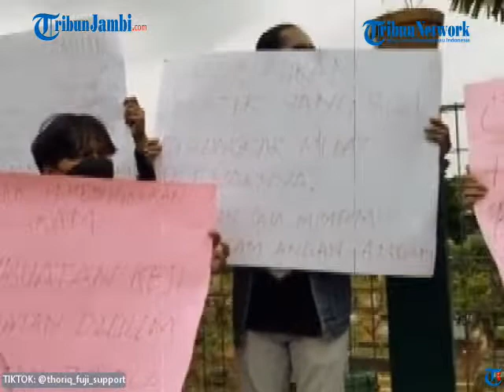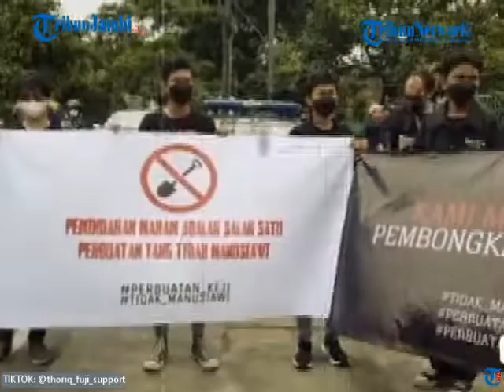MASSA AKHIRNYA BENAR-BENAR GELAR AKSI TOLAK PEMBONGKARAN MAKAM VANESSA ANGEL DI SRENGSENG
Massa belasan orang yang mengatasnamakan Barisan Ksatria Nusantara (BKN) DKI Jakarta menggelar aksi demo di lingkungan makam mendiang Vanessa Angel di Taman Pemakaman Islam Malaka, Srengseng, Jakarta Barat, Sabtu (12/1/2022).

Aksi demo tersebut digelar dengan tujuan untuk melakukan penolakan terhadap rencana pembongkaran makam yang direncanakan oleh Doddy Sudrajat.

Pantauan Tribunnews di lokasi, massa yang berjumlah sekitar 30 orang mulai menggelar aksi demo pada pukul 11.39 di Jalan Swadarma Raya, Srengseng, Jakarta Barat.